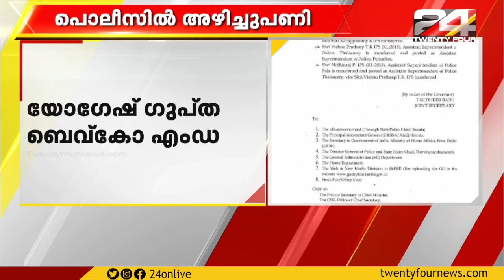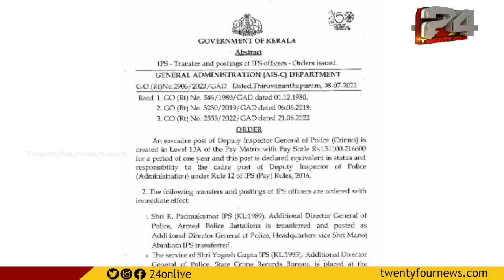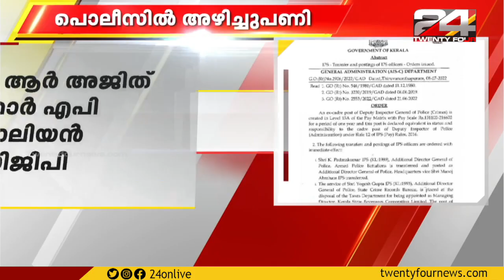മനോജ് എബ്രഹാം വിജിലൻസ് ഡയറക്ടർ; പൊലീസ് തലപ്പത്ത് അഴിച്ചു പണി